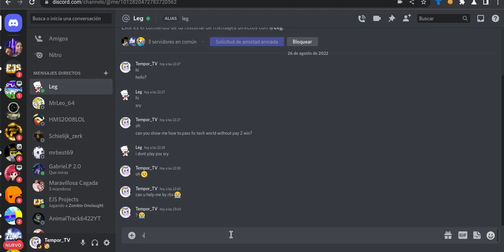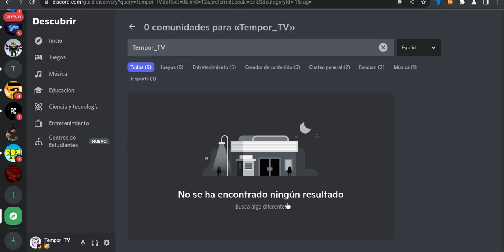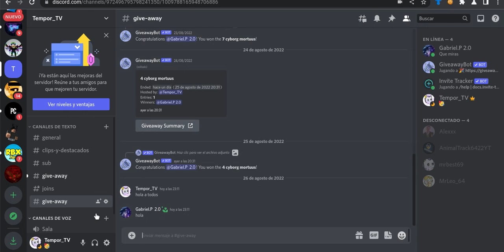servidor de discord giveaway